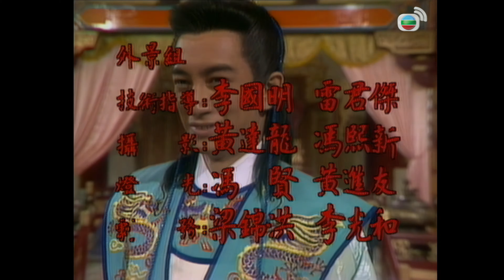梁朝偉 系列 TVB Drama 大運河 4K 60FPS 18/58｜楊勇被廢太子之位｜梁朝偉 劉青雲 黃日華 陳玉蓮 吳啓華 主演｜TVB 國語中字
梁朝偉 劉青雲 黃日華 陳玉蓮 吳啓華 主演｜大運河 4K 60FPS 18/58｜TVB Drama

楊廣殺死元妃，嫁禍為楊勇逼元妃自盡之假局，獨孤後大怒，將楊勇收押天牢。楊堅見凶事連續發生，決率眾子到太廟祈福。楊廣故意將此事泄漏給白牡丹知曉，白牡丹轉告叔明，叔明決趁機刺殺楊堅。無忌與元霸親到陶然居接無垢回家，無垢施計欲使無忌答允讓她留在張家，反招至無忌與李密發生誤會，二人不打不相識，互相仰慕。最後，無垢終隨無忌返回太原。楊堅率楊廣等三位兒子及蘭陵同到太廟祈福，叔明刺殺楊堅，三皇子捨身相救，叔明失手被擒。虯髯客往求蘭陵釋放叔明，蘭陵因事態嚴重而未加答允。宣華夫人親入宮求楊堅，因而被楊廣得悉楊堅與宣華夫人之關係。楊廣對宣華夫人之美貌驚為天人。楊堅親自審問叔明，叔明供出楊勇封他為陳王一事，楊堅因而誤會是楊勇指使叔明行刺，叔明不欲死於楊堅手上，自盡而死。 楊堅在獨孤後慫恿下，決宣佈廢楊勇太子之位，貶為庶人，逐出皇城。楊廣奸計終得逞，心中大快。